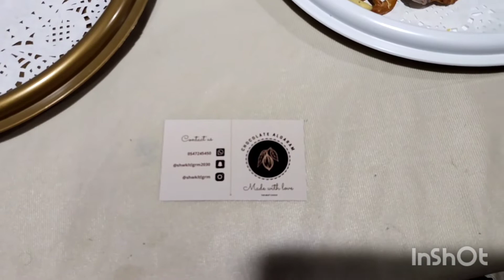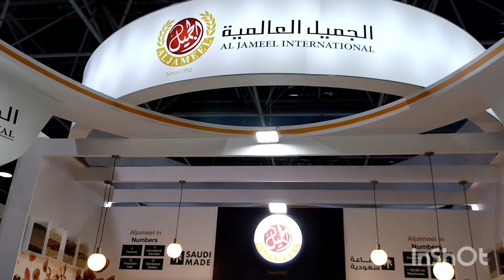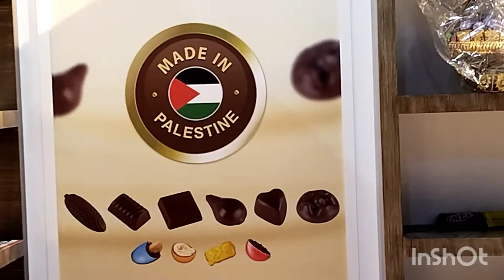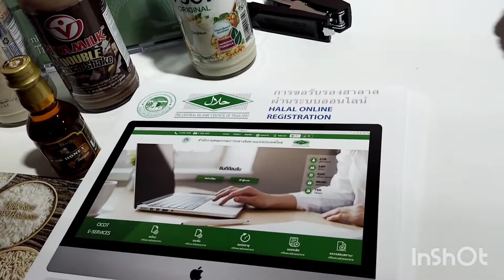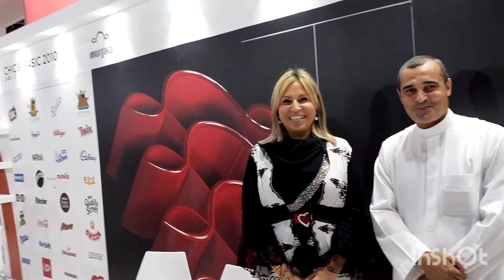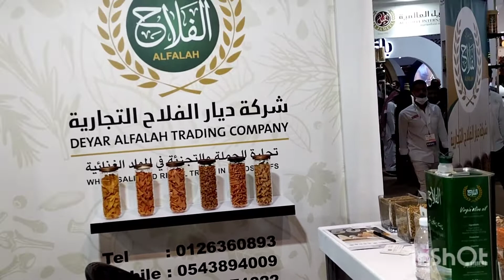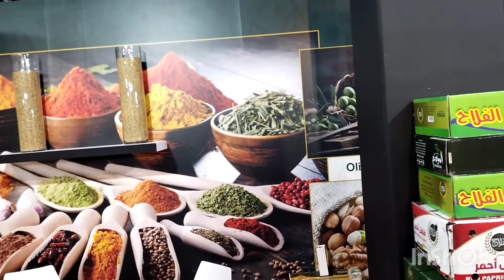رسالة ولقاء من أجنحة معرض فوديكس السعودية ٢٠٢٢م للماكولات والصناعات الغذائية ومسابقة فنون الطهي .